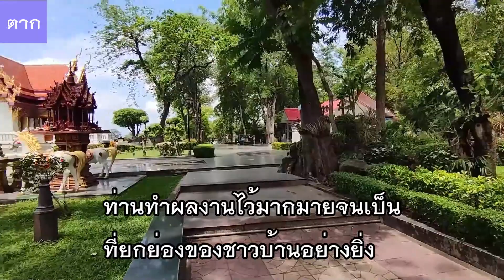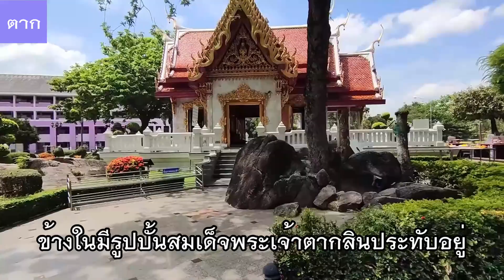【Motorcycle Trip Thailand／タイ全国一周】15県目はターク県 จังหวัดที่ 15 ตาก มีพื้นที่ป่าเยอะที่สุดในประเทศ [#023]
【Motorcycle Trip ALL Around Thailand／バイクで回るタイ全国一周男二人旅！15県目はタイ最大で最後の原生地域☆ターク編 [#023]

この動画では、ターク県の魅力に迫ります。

■ターク
スコータイ王朝以前からモーン族が住んでいたという、長い歴史を持つターク。中央平原と北部高原にまたがり、西側でミャンマーと国境を接しています。市内にはチーク材でできたタイの伝統的な家屋が軒を並べ、素朴で静かな「古き良きタイ」の町並みが残っています。ピン川で行われる、川の女神に感謝し、魂を清めるお祭り「ロイクラトン」も有名で、数千の灯籠が川面を流れるその光景は、まるで天の川のようだと評されています。県面積の7割近くが森林の山岳地帯のため、トレッキングなどで山岳民族の集落を訪ね、その豊かな自然を楽しむことができます。
※タイ国政府観光庁日本事務所のWEBサイトより抜粋